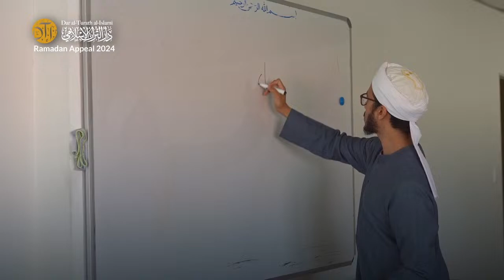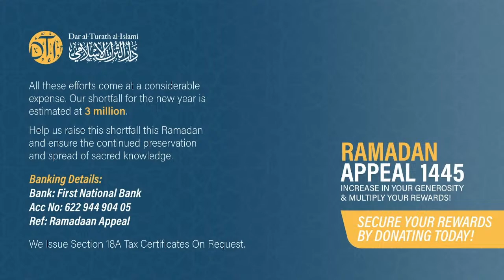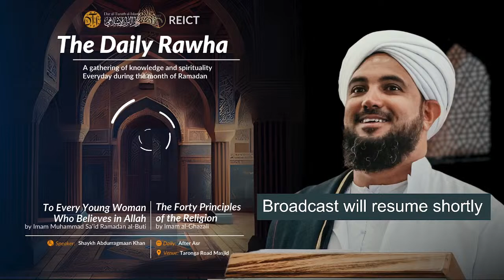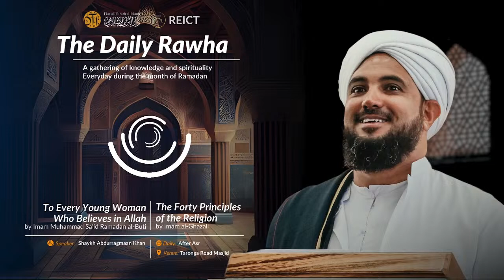Ramadan Rawha - Day 29 - Shaykh Abdurragmaan Khan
Commentary on:
Forty Principles of The Religion by Imam Ghazali - Continue from page 98
To every young woman who believes in Allah by Muhammad Sa'id Ramadan al-Buti - Continue from page 56